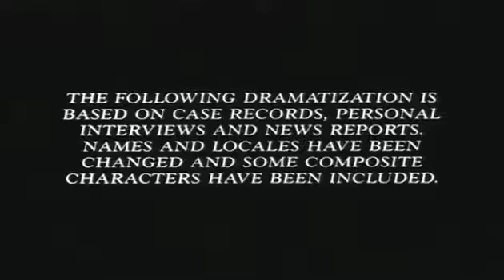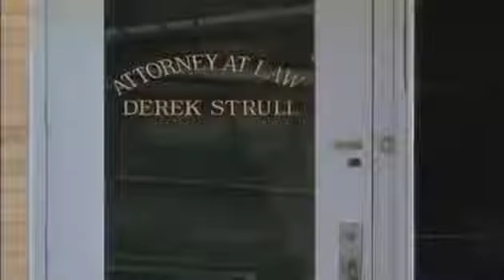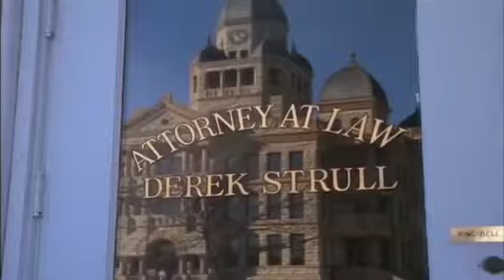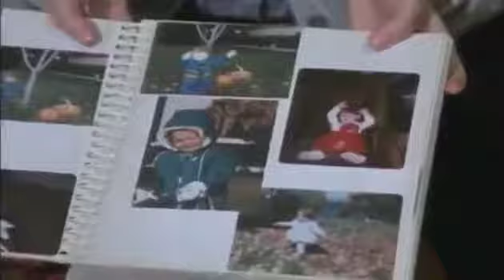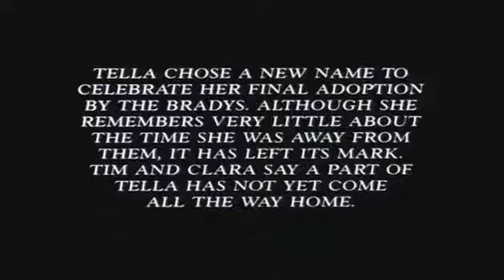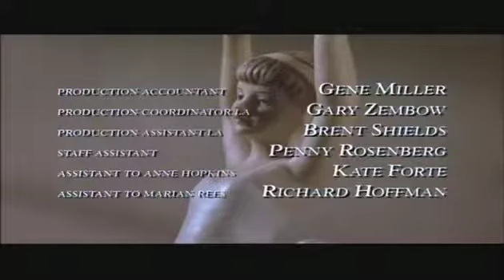Little Girl Lost 1988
A heated custody battle ensues between the loving foster parents of a little girl, and the father who is apparently molesting her when she stays with him.